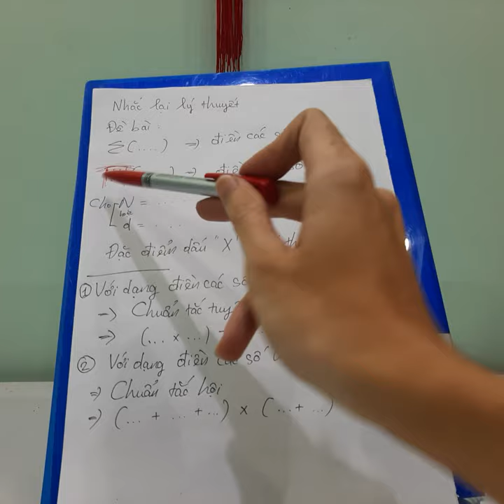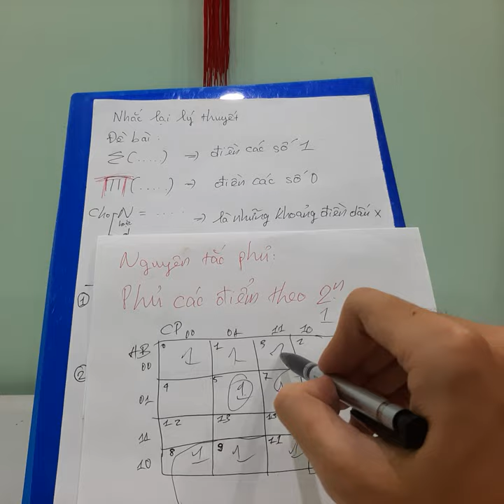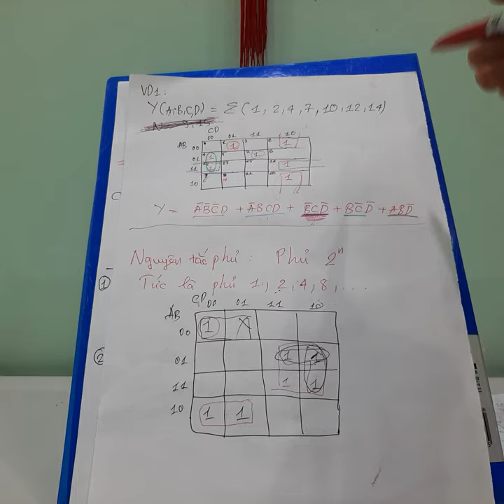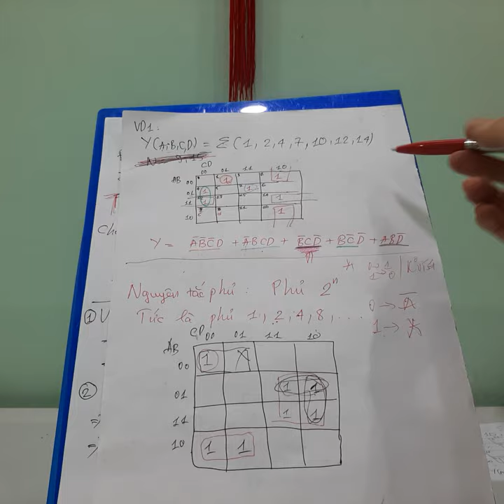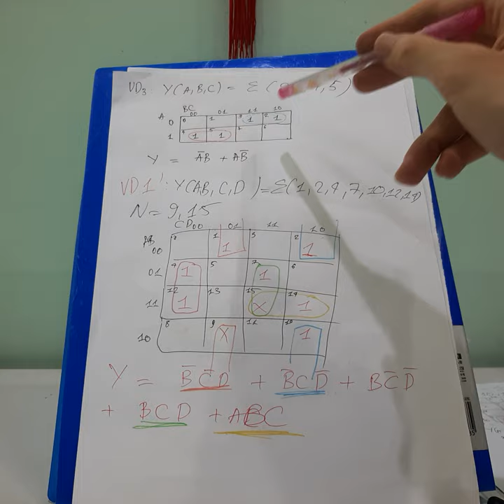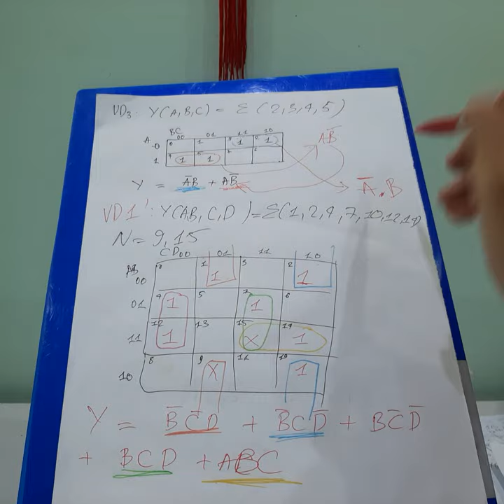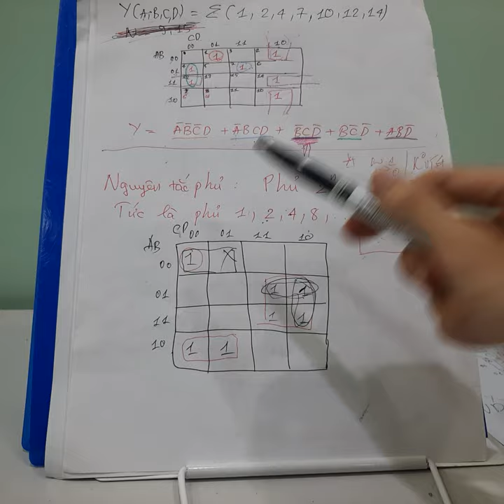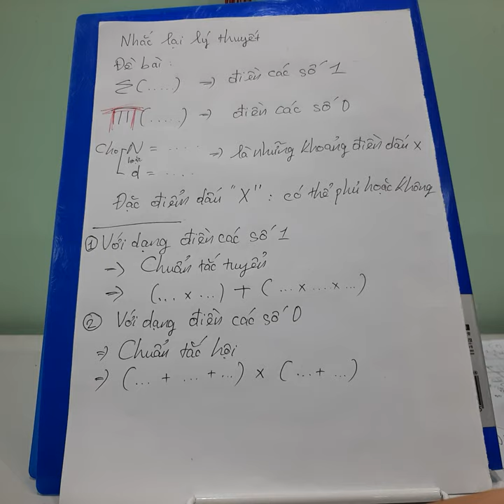[Xử đẹp] Bảng karnaugh| Phương pháp bìa karnaugh| Cách lập bìa karnaugh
*Kênh Kỹ sư Điện Công Nghiệp:
1/ Chia sẻ kiến thức liên quan, xoay quanh Chuyên ngành Điện Công Nghiệp một cách chân thành. Cho đi mà không nhận lại.
2/ Chia sẻ, hỗ trợ nhiệt tình, hết mình!
3/ Bản chất việc làm Youtube: Giúp đỡ những ai chưa giỏi bằng mình trở nên giỏi hơn! Giúp họ giỏi bằng mình!

Sử dụng bảng Cacno tối thiểu hàm logic đơn giản.
Cách lập bìa karnaugh
00:00 Lý thuyết  nền tảng
03:40 Tối thiểu hàm logic

Bảng karnaugh| Phương pháp bìa karnaugh| Cách lập bìa karnaugh| Cách lập bảng karnaugh